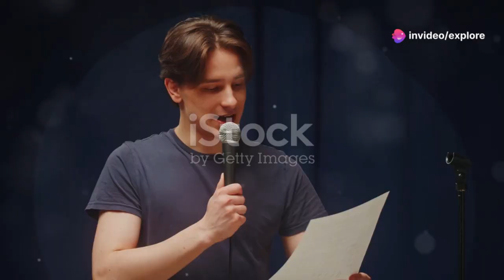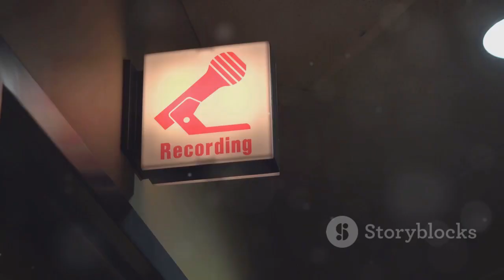"Jim Donovan: Celebrating the Voice of the Cleveland Browns | Legacy, Impact & Memories"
Join us in a heartfelt tribute to Jim Donovan, the legendary Voice of the Cleveland Browns, who sadly passed away at the age of 68. With a remarkable 25-season career, Donovan captivated Cleveland fans with his unforgettable calls and passion for the game. From his iconic phrase, “Run, William, run,” to his emotional moments calling the Browns’ first playoff berth in years, Jim Donovan's legacy is forever embedded in Cleveland Browns history.

In this video, we will:

Celebrate Jim Donovan’s incredible journey as the voice of the Browns
Relive his most memorable calls and moments in Cleveland sports
Reflect on his brave battle with chronic lymphocytic leukemia and his enduring spirit
Discuss the profound impact he had on fans, players, and the entire Browns organization
Let’s come together to honor the legacy of Jim Donovan, a beloved figure in the NFL and a friend to many.